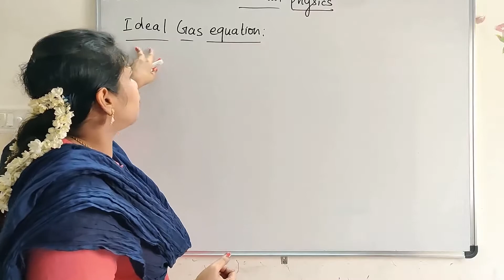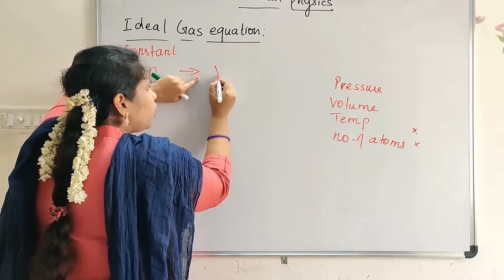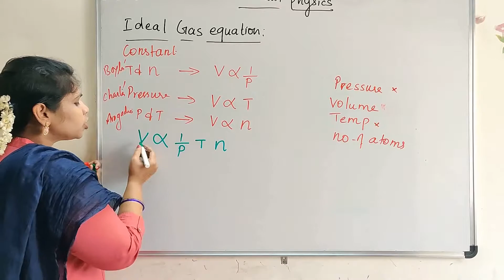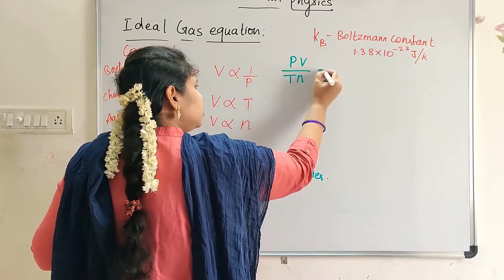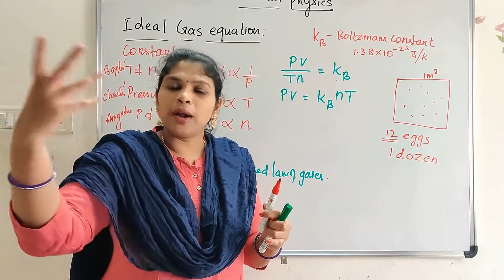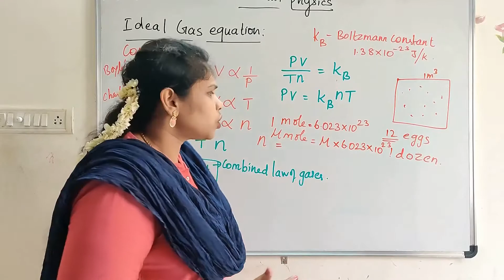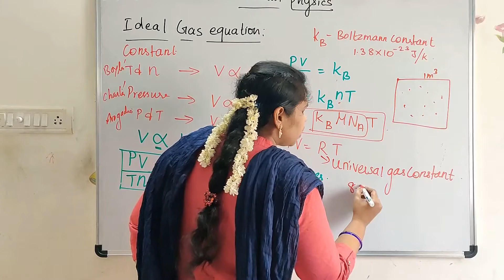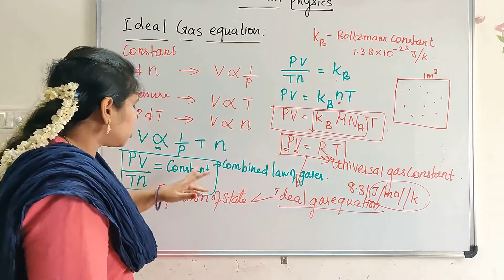IDEAL GAS EQUATION |CLASS 10| PHYSICS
This video about the ideal gas equation.